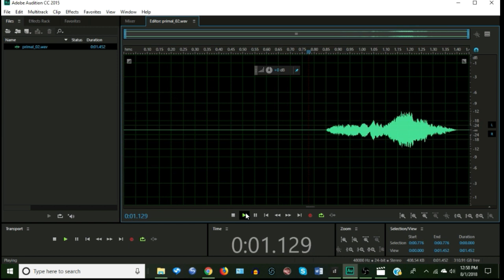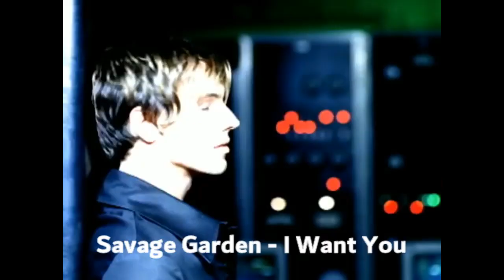More Fun With Retro Game Sounds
Demonstrating some more classic game sounds from N64, PS1, SNES, and Genesis, and questioning some of their origins.